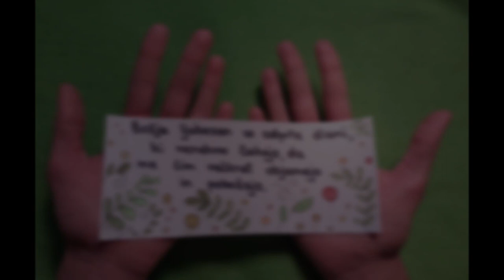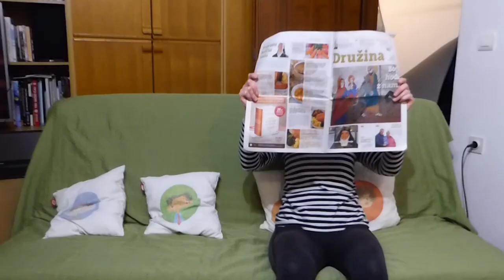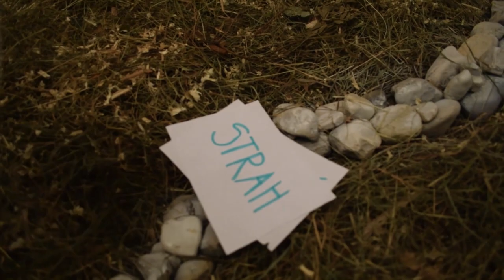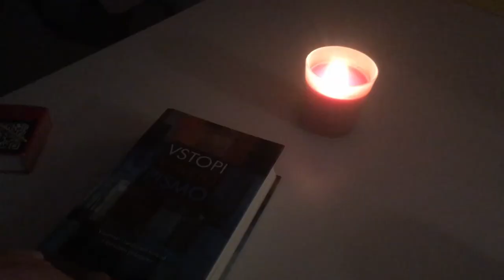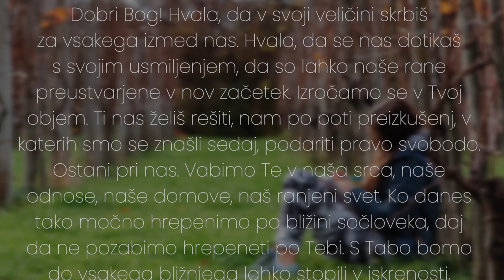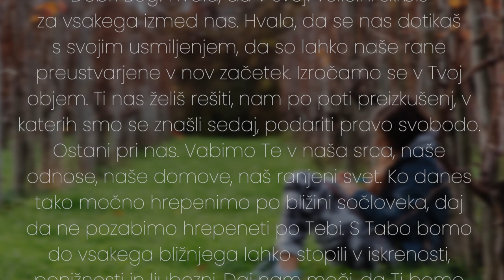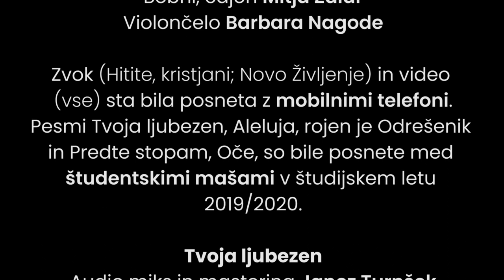MPP Božični koncert 2021 - Novo življenje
Sodelujoči:

Igrajo in pojejo: člani zbora MPP

Zborovodkinja: Teja Sulejmanovič

Klaviature: Tadej Zalar
Akustična kitara: Matija Nahtigal
Bas kitara: Štefan Iskra
Bobni, cajon: Mitja Zalar
Violončelo: Barbara Nagode

Zvok (Hitite, kristjani; Novo Življenje) in video (vse) sta bila posneta z mobilnimi telefoni.
Pesmi Tvoja ljubezen, Aleluja, rojen je Odrešenik in Predte stopam, Oče, so bile posnete med študentskimi mašami v študijskem letu 2019/2020.

Tvoja ljubezen:
Audio miks in mastering: Janez Turnšek
Video montaža: Klara Hrovat

Hitite Kristjani:
Audio miks in mastering: Tadej Zalar, Rok Lužnik
Video montaža: Rok Lužnik

Aleluja, rojen je Odrešenik:
Video montaža: Karmen Zalokar

Predte stopam oče:
Video montaža: Teja Sulejmanovič, Rok Lužnik

Novo Življenje:
Audio miks in mastering: Tadej Zalar, Teja Sulejmanovič
Video montaža: Neža Lajevec